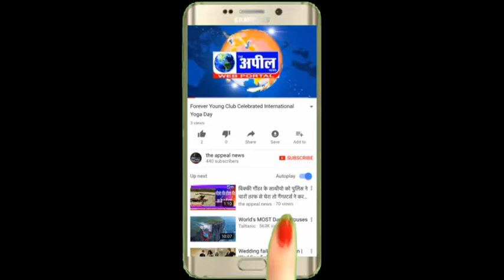Gang Arrested | The Appeal News Paper